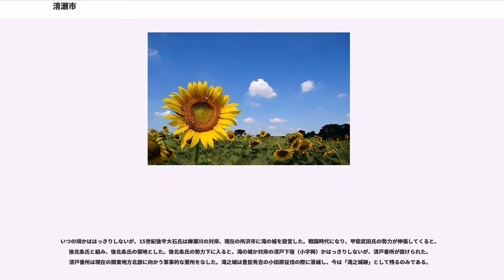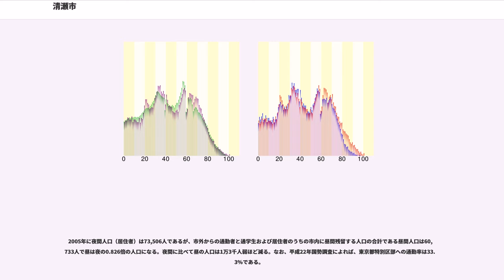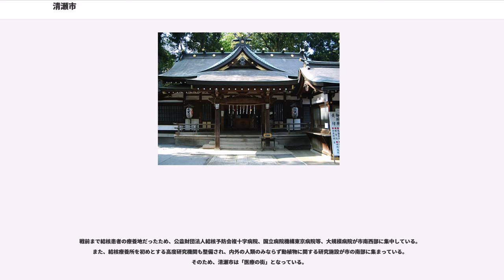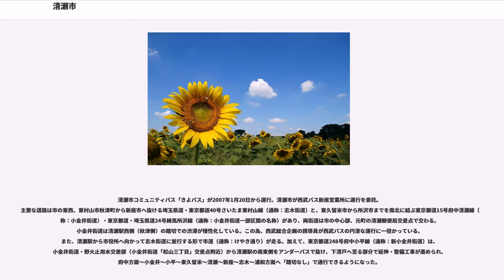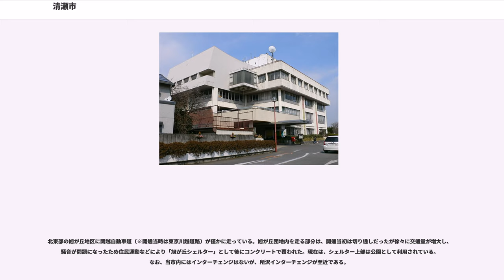清瀬市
清瀬市（きよせし）は、東京都の多摩地域北東部にある市である。

東京都から、埼玉県の新座市と所沢市の間に楔のように北へ突き出している。西の所沢市とは柳瀬川で、南の東久留米市とは野火止用水で境を隔てる。新座市との境に河川はない。市内には金山緑地公園など緑地が多く、緑地面積は市域の約46%を占める。

武蔵野台地の東北端手前約15km付近の平坦部に位置する。市域は、約6.5km×2kmの狭長の地で、その長軸は台地の傾斜と向きを同じくし、西高東低の地形をなしている。標高は、西方の竹丘地区で65m、北東の下宿地区で20mと、6.5kmの間に45mの標高差がある。市域北部を流れる柳瀬川によるわずかの沖積低地があるが、それ以外は洪積台地が占める。柳瀬川に沿う中里、下宿地区は、柳瀬川の低地より5～10m高く、清瀬旭が丘団地付近の台地よりも10～15m低い標高25～30mのテラス状になっており、下清戸、中清戸、上清戸地区から西武鉄道池袋線周辺の市街地へと続く広範な台地である。団地北側の崖面からみると、6mほど関東ローム層が堆積し、その下は武蔵野礫層が堆積している。

清瀬市域に最初の人類が現れたのは、ヴュルム氷期の約2万年前である。下宿強清水（したじゅくこわしみず）遺跡と野塩西原遺跡にその痕跡を残している。縄文時代に入ると、人口は中期を頂点にして増えたが、後期以降は皆無に等しくなった。その後平安時代中期までこの状態が続いた。人口が増える平安時代後期になっても、居住地域は柳瀬川に近い現在の野塩、中里、下宿にとどまっていた。この時代はまだ井戸を掘る技術が発達しておらず、深い井戸を掘ることが難しかったために川に近い場所に人が集まったものである。

武士が力をつけ武蔵七党が台頭してくると、村山氏の勢力下に入ったものと見られる。

足利尊氏が幕府を開くと、信濃国佐久郡大石郷を本拠地としていた大石氏が勢力を伸ばしてくることになる。大石氏は木曾義仲の末裔とされ、大石信重が1356年5月に戦功により足利氏から武蔵国の入間郡と多摩郡の13郷に領地を与えられた。信重は現在の八王子市と青梅市の中間にあたる場所に居館を定めた。

いつの頃かははっきりしないが、15世紀後半大石氏は柳瀬川の対岸、現在の所沢市に滝の城を設営した。戦国時代になり、甲斐武田氏の勢力が伸張してくると、後北条氏と組み、後北条氏の領地とした。後北条氏の勢力下に入ると、滝の城か対岸の清戸下宿（小字岡）かはっきりしないが、清戸番所が設けられた。清戸番所は現在の関東地方北部に向かう軍事的な要所をなした。滝之城は豊臣秀吉の小田原征伐の際に落城し、今は「滝之城跡」として残るのみである。
明治維新により江戸幕府が倒れると、間もなく清瀬を含む地域に武蔵県が設けられた。この県は廃藩置県で設けられることになる県と違い、天領、旧幕臣領といった幕府直轄の領地だった場所を県と呼ぶことにしたに過ぎない。その後、1869年1月から2月にかけて新たに品川県が設けられ、清瀬市域は品川県に編入されたが、名前が変わっただけで実態は変わっていない。1871年4月の廃藩置県で3府306県が設けられると、清瀬市域は東京府と入間県に分かれて編入された。しかし、同年11月に東多摩郡を除いた多摩郡が、神奈川県に編入された。

1889年4月1日、明治政府は新たに町村制を施行し、上清戸村、中清戸村、下清戸村、清戸下宿村、中里村、野塩村および埼玉県新座郡野火止村の一部を合わせて北多摩郡清瀬村とした。しかし、この合併は他の多くの自治体同様すんなりと行われたわけではない。特に清戸下宿、中里、野塩の各村からの反対が多かった。これは地味や地租の問題が絡んでいたと見られている。村役場は秋津村を加えた連合戸長制時代に連合戸長役場が置かれていた中清戸に置くことになった。

一方、東京府からは三多摩編入を求める要望が強かった。元々は玉川上水の水質問題に端を発した西多摩郡と北多摩郡の編入運動だったが、東京府に組み込まれた東多摩郡同様に同じ多摩郡だったという理由で1892年に南多摩郡が加えられた。一時政争の具とされたものの、で編入法が成立し、1893年4月1日に三多摩が神奈川県から東京府に移管された。

市名の由来には諸説ある。

2005年に夜間人口（居住者）は73,506人であるが、市外からの通勤者と通学生および居住者のうちの市内に昼間残留する人口の合計である昼間人口は60,733人で昼は夜の0.826倍の人口になる。夜間に比べて昼の人口は1万3千...